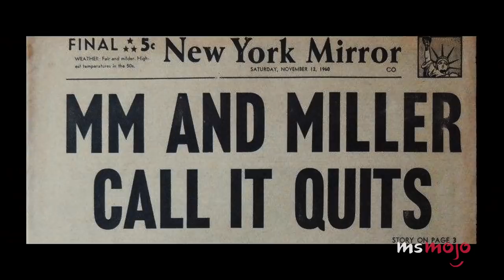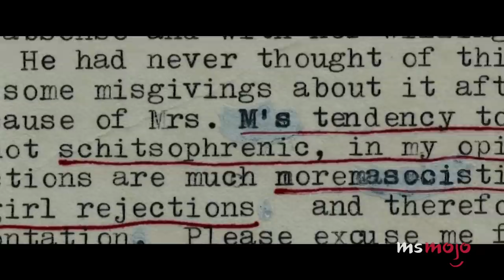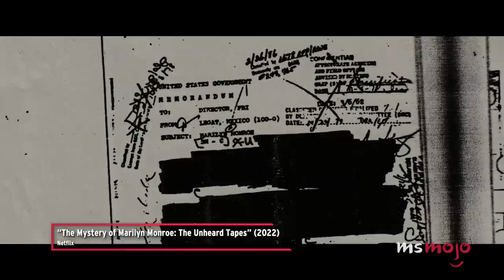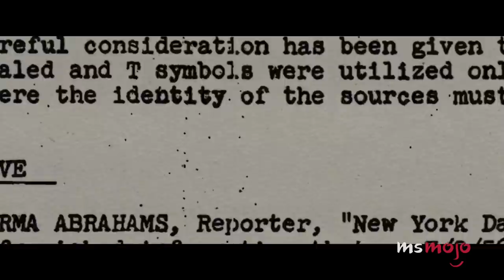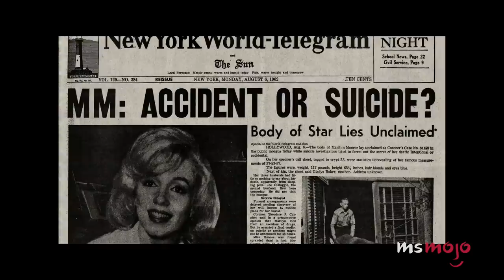Top 10 Things Revealed In The Mystery of Marilyn Monroe: The Unheard Tapes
"The Mystery of Marilyn Monroe" was full of bombshells. For this list, we’ll be looking at the most shocking bombshells dropped in the Netflix documentary about the tragic and mysterious life of this late Hollywood icon. Our countdown includes Hollywood's black book, Private Investigator Fred Otash, the FBI file, and more! What did YOU think of "The Mystery of Marilyn Monroe?"